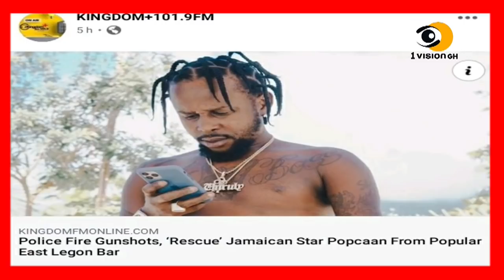Eiii - GUNSHOTS REPORTEDLY FIRED AT EAST LEGON AS POPULAR JAMAICAN LEGEND SAVED BY POLICE